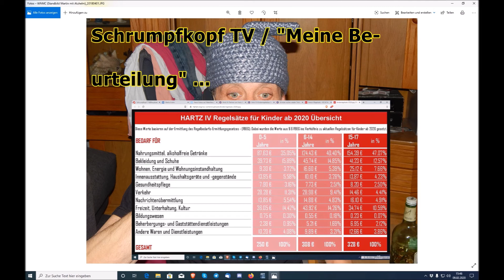Trailer: Schrumpfkopf TV / "Kindereckelsatz im SGB 2 — meine persönliche Beurteilung dazu" ...